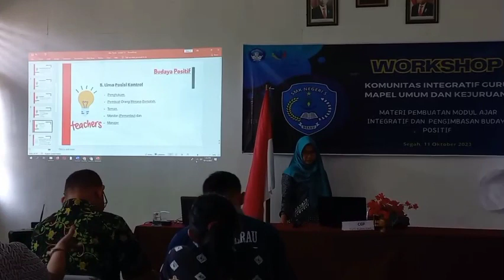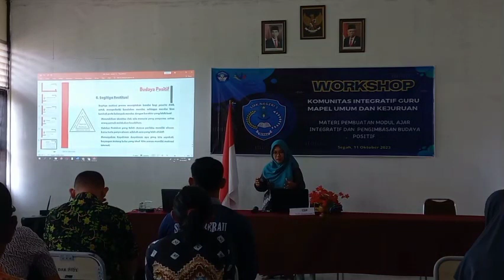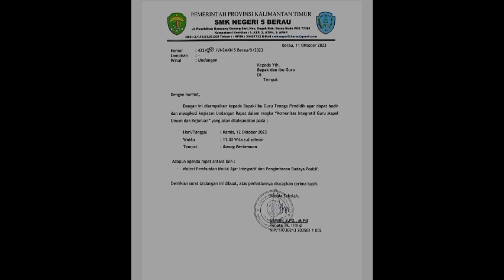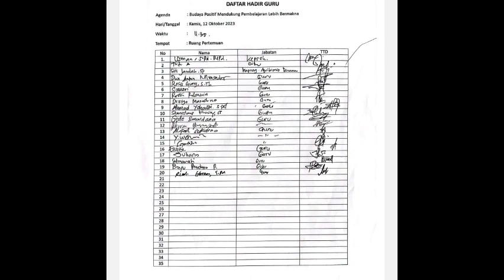AKSI NYATA_BUDAYA POSITIF_MODUL 1 4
SMK Negeri 5 Berau
Kabupaten Berau
Provinsi Kalimantan Timur
Video berikut merupakan desiminasi hasil pembelajaran modul 1.4 tentang budaya positif